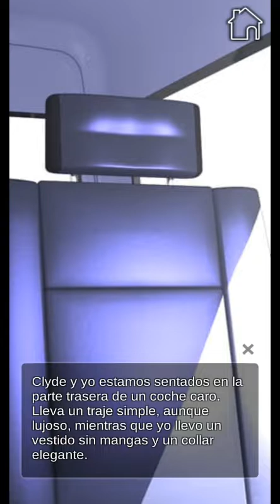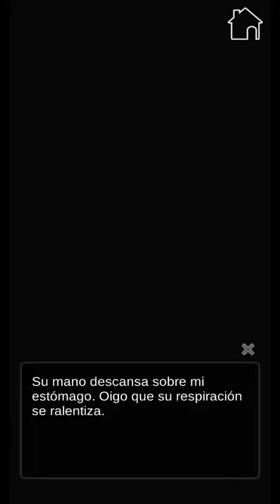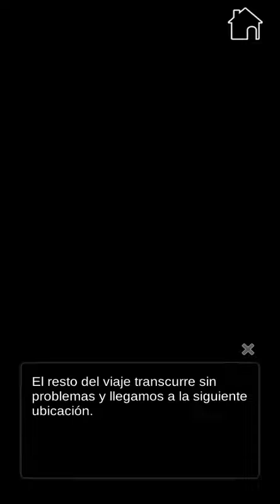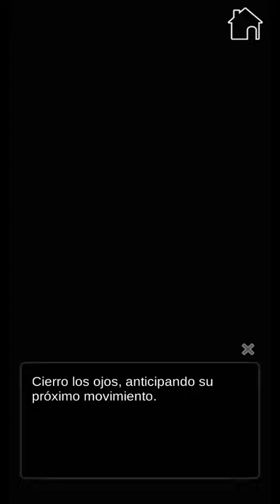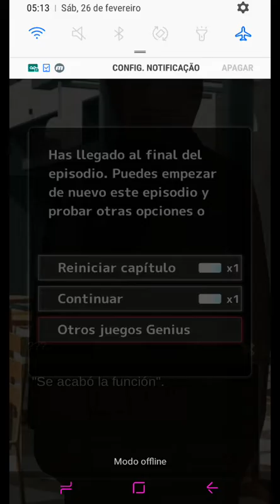My Spy Romance : Ep 04 "La primera mision" 🚫 +13 (Español)